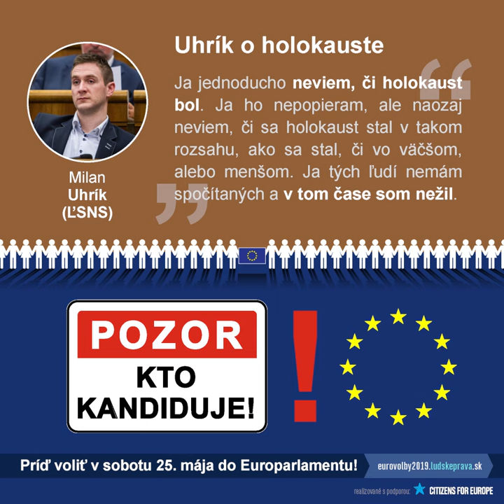Pozor kto kandiduje! (hnedne nám to)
V minulých voľbách do Európskeho parlamentu v roku 2014 prišlo voliť iba 13% z nás. Stačilo teda len 33 000 hlasov aby sa kandidát stal europoslancom a 5 rokov reprezentoval Slovensko v EÚ. Viac info